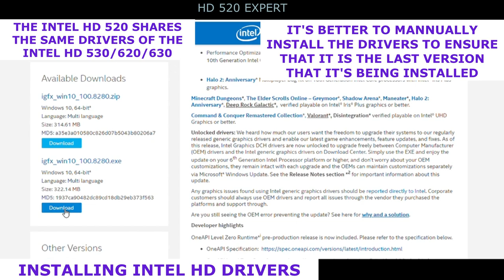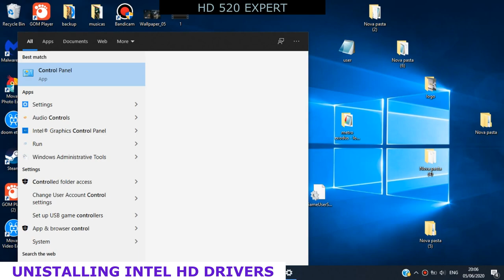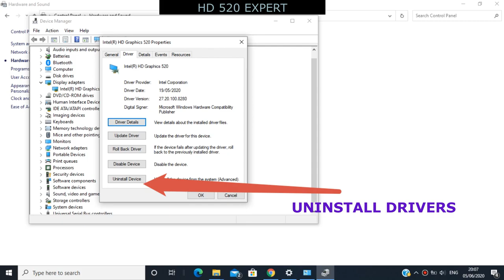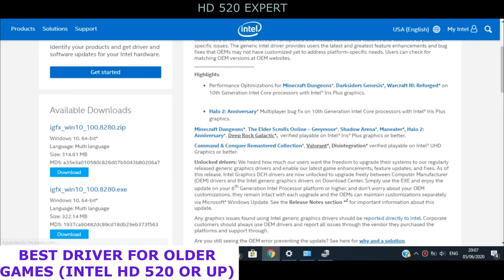Intel HD Drivers | Installing and Uninstalling| Fix Errors | General Tips